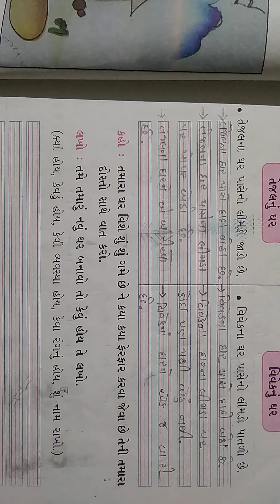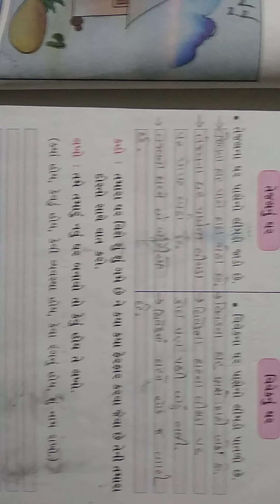GSEB | ENGLISH MEDIUM | STANDARD - 5 | ગુજરાતી | પાઠ - ૧ | પુનરાવર્તન (ભાગ-૩)